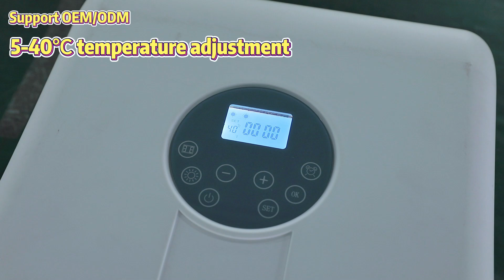bathroom heater exporter,factory price,CE/UL assured,customized,Week timer with wake-up function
Bathroom fan with heater/room heater/electric heaters for homes/energy efficient heater/electric fan heater/best fan heater/bathroom heater exporter,factory price room heater manufacturing heater fan price/room heater best quality and price/room heater price,heater best company,CE/UL assured,cheaper,customized,Week timer with wake-up function

• LED display & with soft touch-key control
• IP24 dustproof & waterproof
• Color kit interchangeable
• Week timer with wake-up function
• 5-40℃ temperature adjustment
• Wall mounted special for bathroom use
• Over-heating protection
• Dust filter clean remind function
• Optional color: White